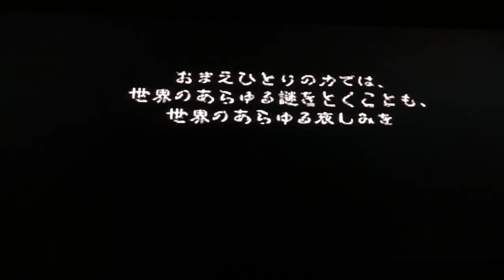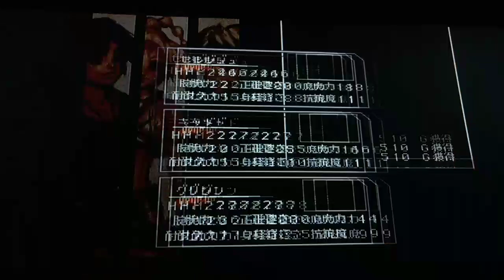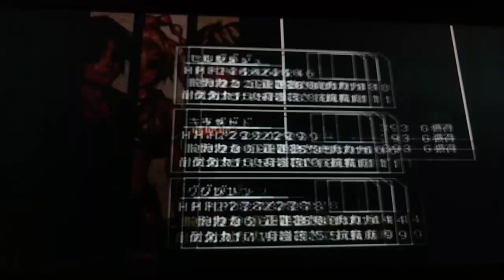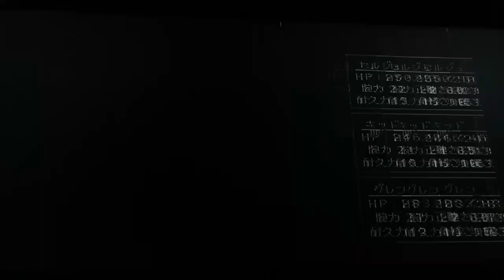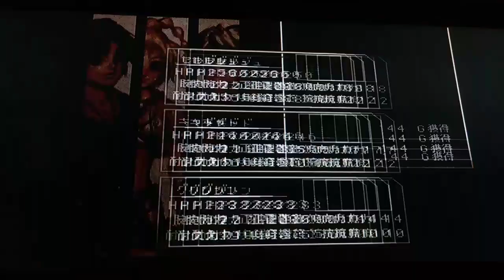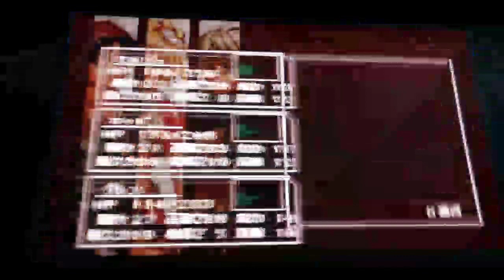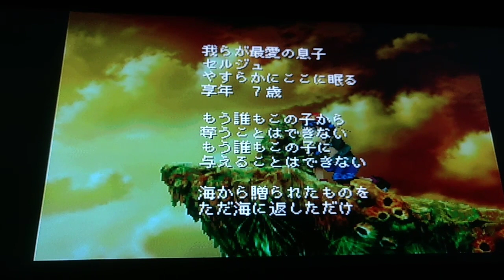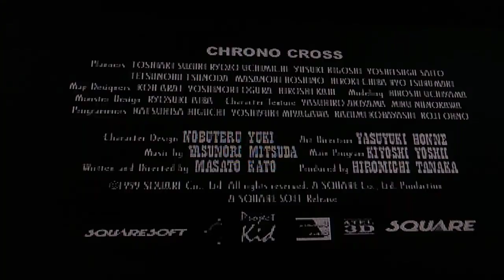Chrono Cross JP demo (PS1)